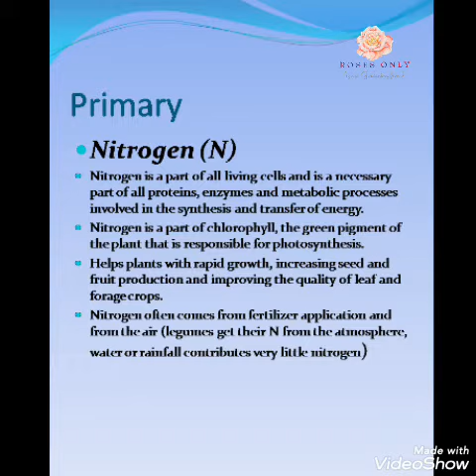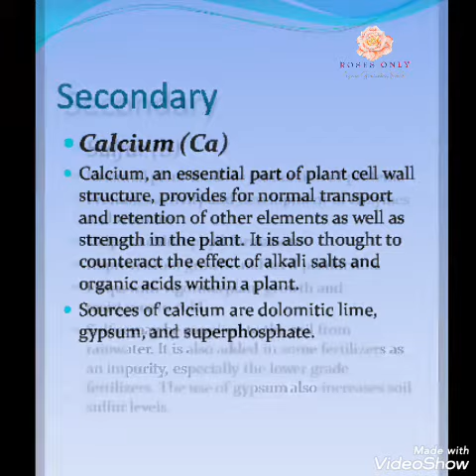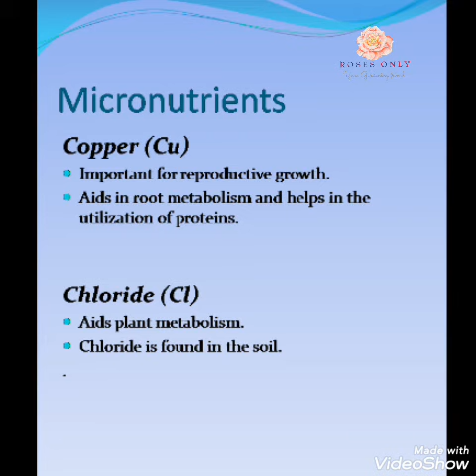Primary and secondary nutrition for plants